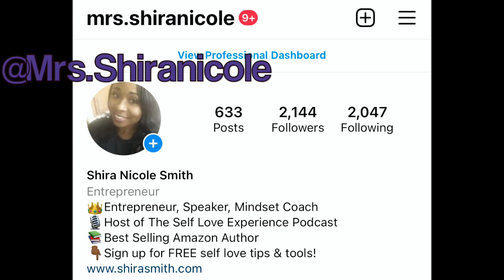Self Love Experience S1E18: A Self Love Journey to Love Yourself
The Self Love Experience Podcast presents part 2 of the Self Love Journey to Love Yourself with Shira's Z Phi B Soror Dr. Katrina Sparks. So here's an opportunity to sit in on two girls chatting away about self image, self love and self confidence.  Shira sits down with Dr. Katrina Sparks and talk about Katrina's experiences and what led to her beautiful shaved head and the liberating feeling that it gives her.  Sparks debunks the myth that a woman's beauty is found in long flowing hair and proves that a beautiful and confident woman doesn't need the burden and/or responsibility of hair.

Tune in to The Self Love Experience and witness the Self Love Journey of Dr. Katrina Sparks and comment about your own experiences with Self Love. self love experience

The two Zeta Phi Beta Sorority Inc. Sorors also discuss what it's like being the child of a parent that's was born in the time period of The Great Depression and how that generational gap impacts the parent-child relationship today.

This episodes book recommendation is Becoming by Michele Obama. Going through The Self Love Experience Podcasts helps to support the Self Love Experience Team.

Sign up to get The Self Love Experience Monthly Newsletter, early access podcast episodes, and tips, tricks and tools to strengthen your self love journey

To support The Self Love Experience or to say thank you Buy Shira Nicole some tea

*For those interested in gaining more traffic to their business, podcast, or online platform check out this secret weapon

Hang out with us:

Dr. Katrina Sparks Instagram: @docka07

Join Katrina Sparks private Facebook Group: Natural Zetas Rock!

Shira's TikTok: @Mrs.ShiraNicole